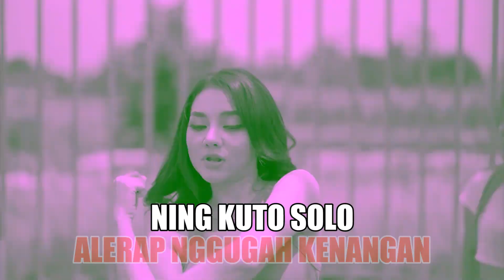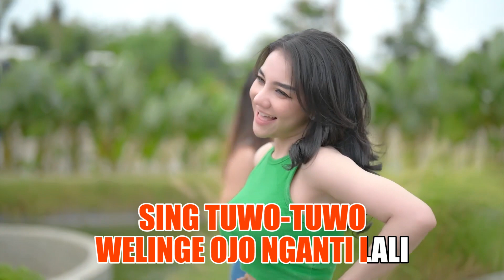(Karaoke Version) - TAMAN JURUG - Lala Widi | No Vocal - Minus One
Official Music Video dari Lala Widi 'Taman Jurug’ | No Vocal - Minus One
Voc. Lala Widi
Cipt. Andjarany

Lirik :
Cahyaning bulan nrajang pucuk ing cemoro
Angin kang teko sasat nggowo gending tresno
Banyu Bengawan sinorot cahyaning bulan
Lir sewu dian alerap nggugah kenangan

Ning kutho solo, muda lan mudi
Ing Taman Jurug ing pinggir Bengawan Solo
Muda lan mudi, awan lan mbengi
Do suko-suko nanging ojo ngiket janji

Reff.

Ngersakne nopo, mung sarwo ono
Ning Taman Jurug Taman Endah kutho Solo
Papan kreasi, muda lan mudi
Sing tuwo-tuwo welinge ojo nganti lali

Back To ##

Terjemahan :
Cahaya bulan menerjang pucuk pohon cemara
Banyak yang datang, seakan membawa irama kesetiaaan
Air sungai, memancarkan cahaya bulan
Bagai seribu lampu, bersinar menggugah kenangan

Di kota Solo, pemuda dan pemudi
Di Taman Jurug, di pinggiran sungai Bengawan Solo
Pemuda dan pemudi, siang dan malam
Semua bersukaria, tetapi jangan mengikat janji

Reff.
Banyak yang datang, seakan membawa irama kesetiaan

Mau minta apa, semua ada
Di Taman Jurug, Taman Indah kota Solo
Tempat kreasi, pemuda dan pemudi
Yang tua mengingatkan, jangan sampai tertinggal

Back To ##